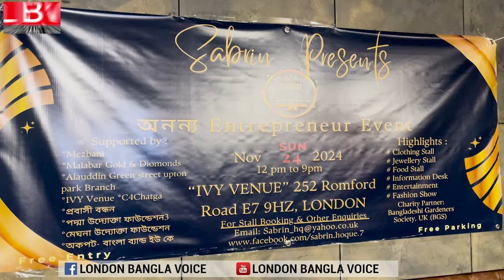লন্ডনে প্রথমবারের মত অনুষ্ঠিত হচ্ছে অনন্য এন্টারপ্রেনার ইভেন্ট